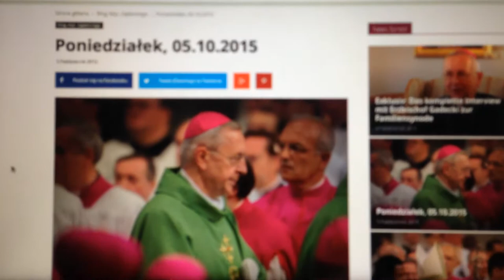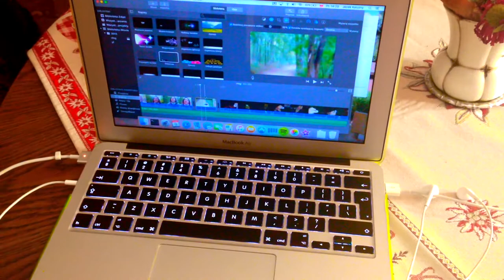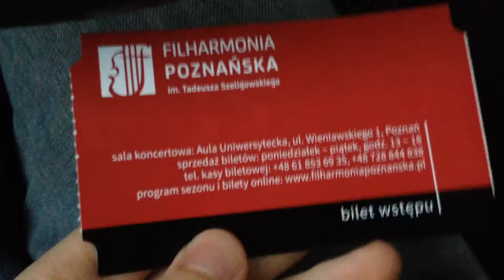Znikam z domu na tydzień!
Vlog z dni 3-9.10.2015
Muszę się na tydzień przenieść do dziadków, bo do mojego brata na wymianę szkolną przyjeżdża Niemka :)